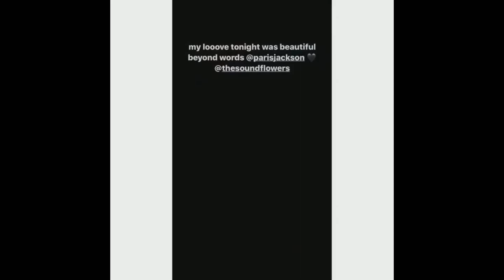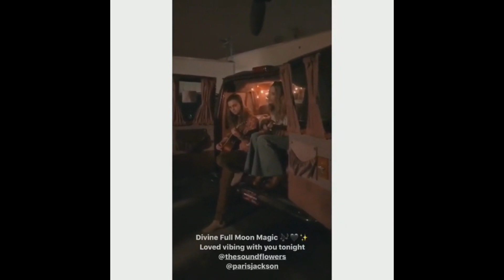The Soundflowers (Paris Jackson) Full Moon Tour 2019 SINGING